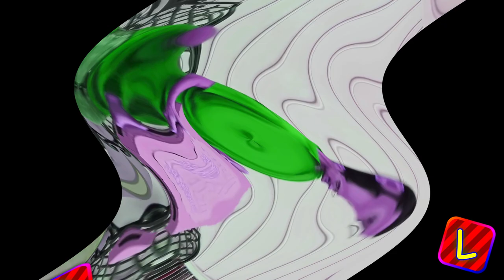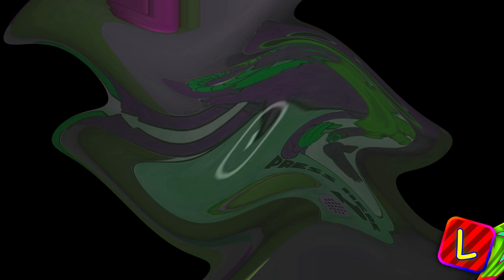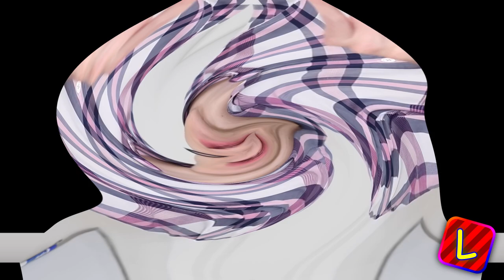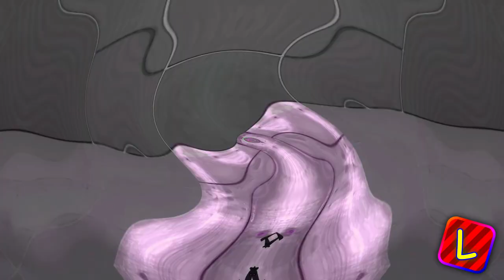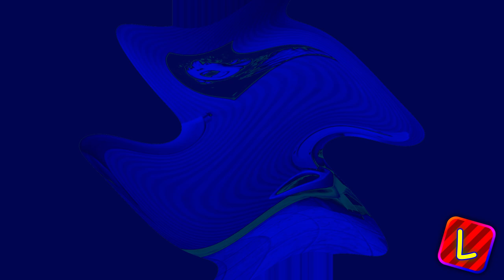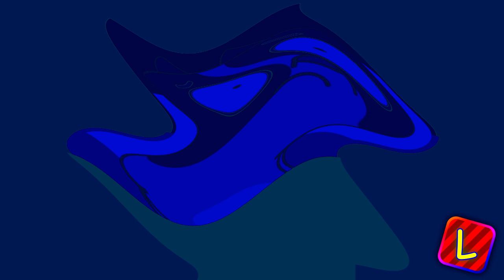Preview 220 The Rizzler Center Effects Center Effects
my tummy hurts...